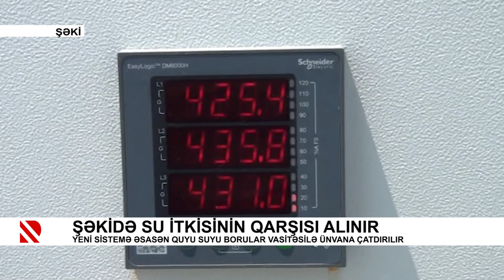Şəkidə su itkisinin qarşısı alınır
Yeni sistemə əsasən quyu suyu borular vasitəsilə ünvana çatdırılır